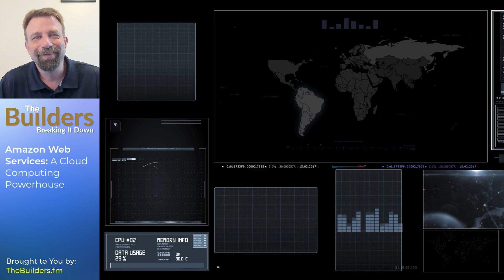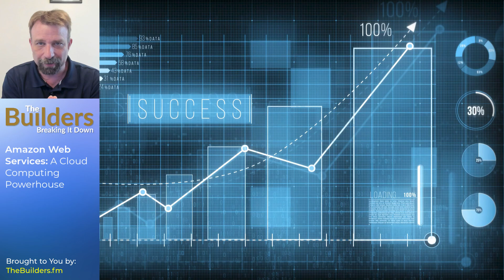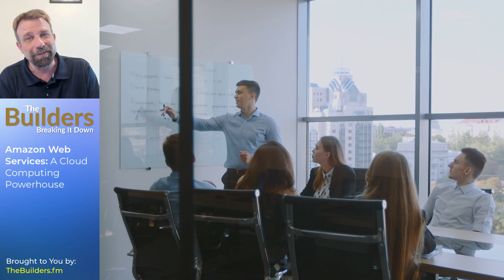Amazon's Unexpected Powerhouse: The Birth of AWS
Join us as we delve into the surprising story of Amazon Web Services (AWS), a game-changing venture that rose from Amazon's struggle to manage its rapid growth. AWS didn't just solve Amazon's internal issues—it transformed the world of cloud computing.

This episode will break down how a chaotic internal situation led to the creation of the most successful cloud infrastructure company on the planet. We'll look at Amazon's journey from e-commerce giant to tech innovator, and the lessons we can learn from their innovative approach.

So, buckle up and get ready for a deep dive into the world of AWS and the birth of modern cloud computing!